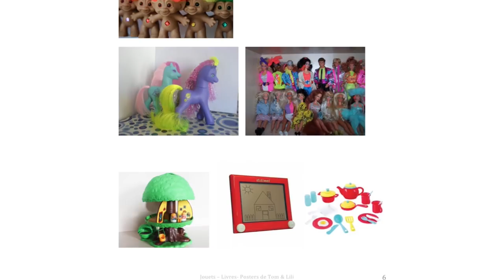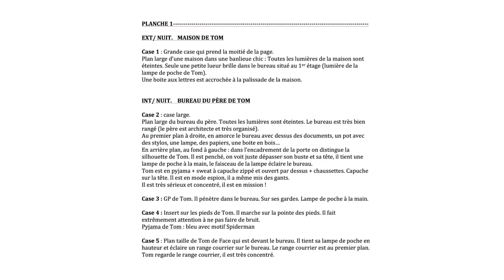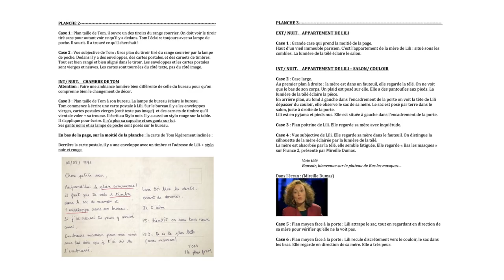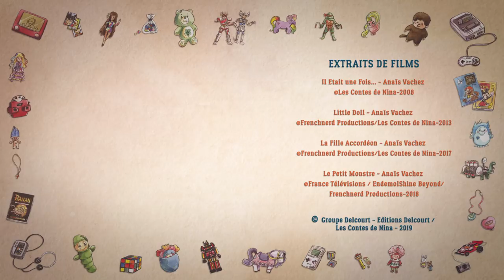Le Scénario de la BD (Les Petites Cartes Secrètes) - ITW Anaïs Vachez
BD disponible en Librairie ou sur commande
Réalisation, Montage & Habillage : Anaïs Vachez
Cadre & Interview : François Descraques
Dessins et Couleurs de la BD : Cyrielle
Scénario & Cartes Postales de la BD : Anaïs Vachez
Directeurs de la Collection "Une Case en Moins" : Davy Mourier & Marion Amirganian

© Groupe Delcourt - Editions Delcourt / Les Contes de Nina - 2019